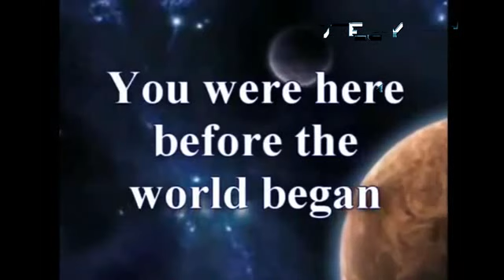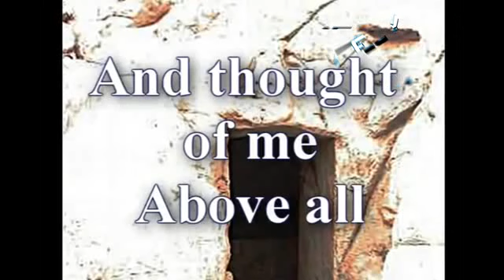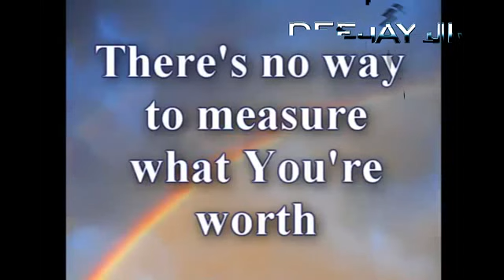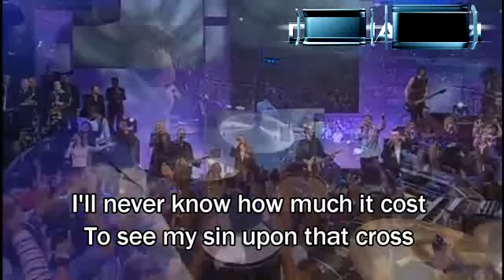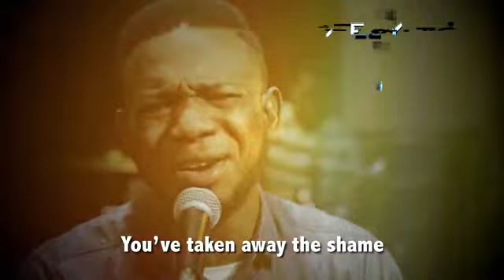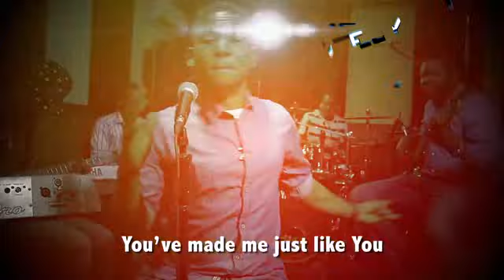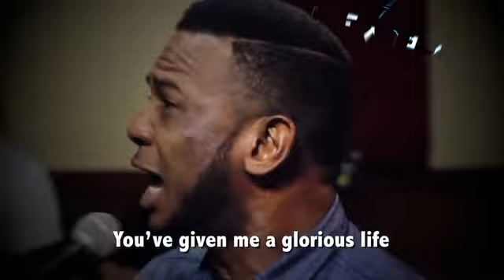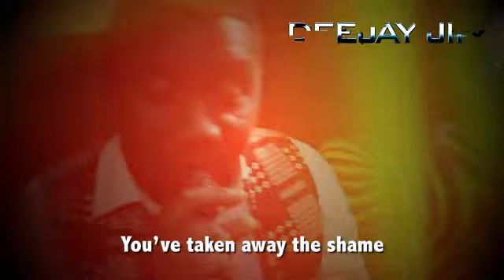DJ Jim - Praise and Worship Mix Vol.2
This music mix has got the spiritual songs that will lift your spirits while singing along. It was Mixed & Mastered by Deejay Jim